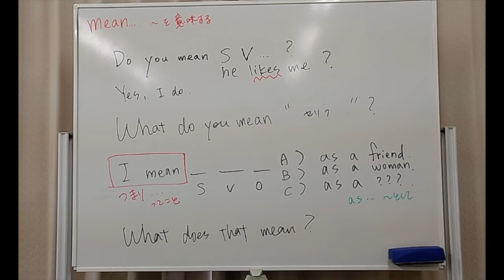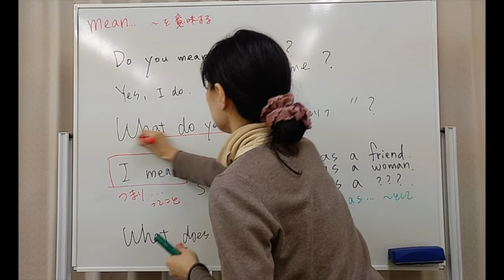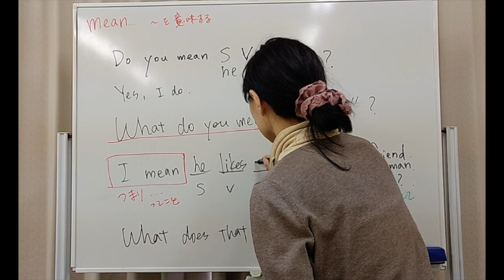~mean - English with Yukiko - EB Shorts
In this video, Yukiko explains the different ways to use ~mean!